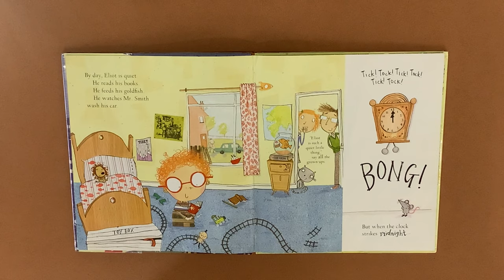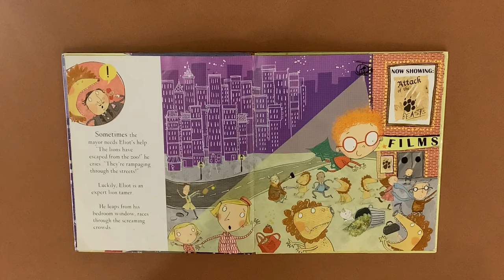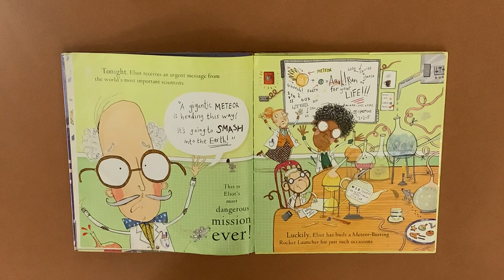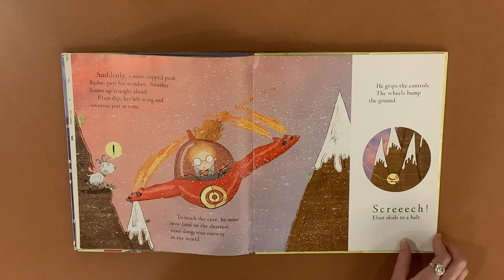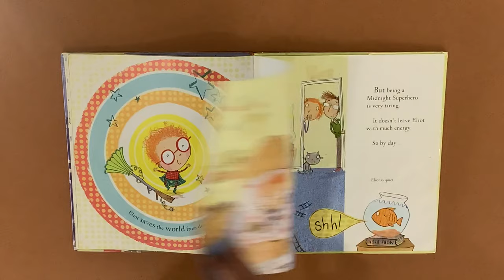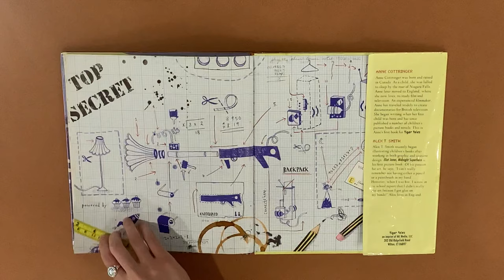Story Time with the Children’s Department of the Conyers Rockdale Library